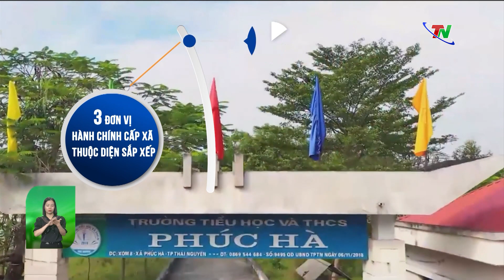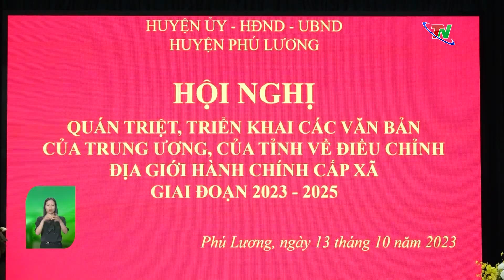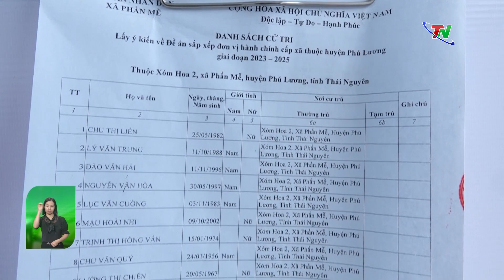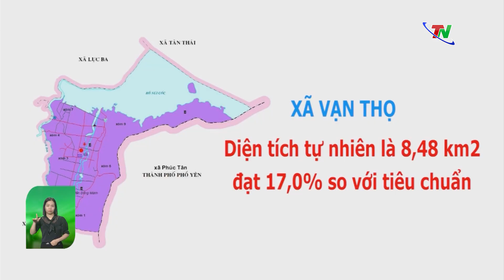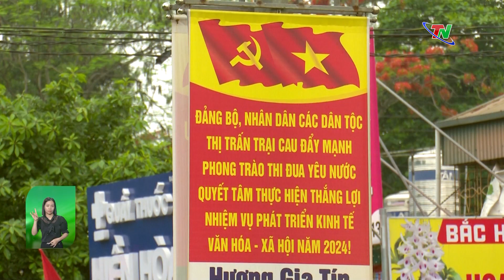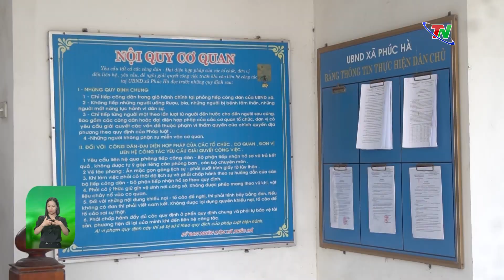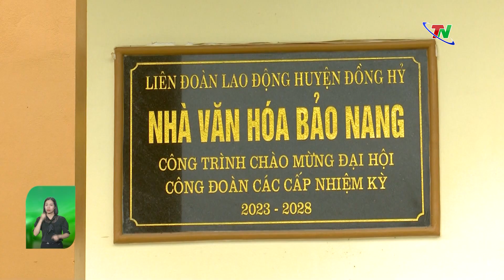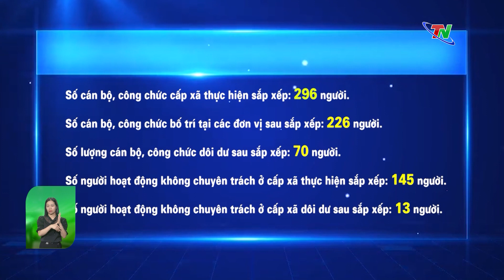Sắp xếp đơn vị hành chính cấp xã: Chủ trương lớn – Đồng thuận cao | Thái Nguyên TV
Nhằm tinh gọn bộ máy, hoạt động có hiệu quả và tiết kiệm, các tỉnh –thành trên cả nước đang quyết liệt triển khai Kết luận của Bộ Chính trị và Nghị quyết của Ủy ban Thường vụ Quốc hội về sắp xếp đơn vị hành chính cấp huyện, cấp xã. Trong năm nay, Trung ương và các địa phương đặt ra mục tiêu sẽ có 50 đơn vị hành chính cấp huyện và 1.243 đơn vị hành chính cấp xã trên toàn quốc được sắp xếp. Sau sắp xếp, cả nước sẽ giảm 14 huyện và 619 xã. Trong nỗ lực nâng cao chất lượng và hiệu quả của quản lý địa phương, cùng với cả nước, tỉnh Thái Nguyên đang tiến hành sắp xếp lại cấu trúc đơn vị hành chính cấp xã, giai đoạn 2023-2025. Sau một thời gian khẩn trương, tích cực xây dựng Đề án, thì mới đây, HĐND tỉnh đã thông qua phương án sắp xếp trên cơ sở đồng thuận và nhất trí cao của cử tri và nhân dân.